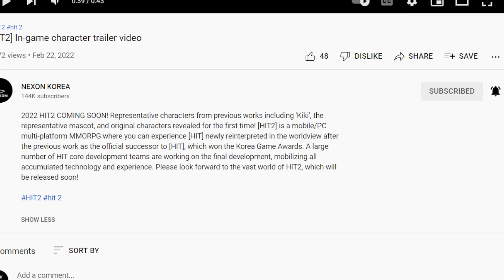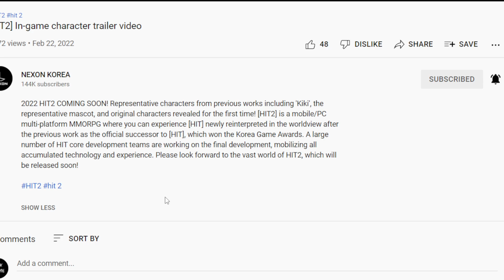HIT2 Character Trailer & Coming This 2022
- MMORPG PC & Mobile Cross Platform
- For Release Date & Region Let Wait for Future Notice